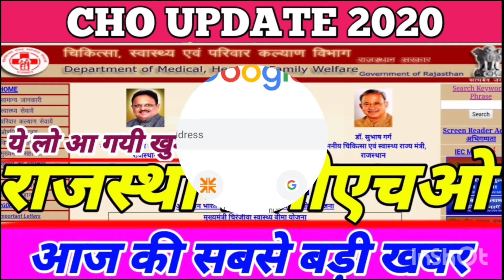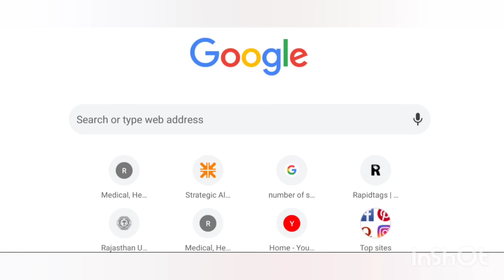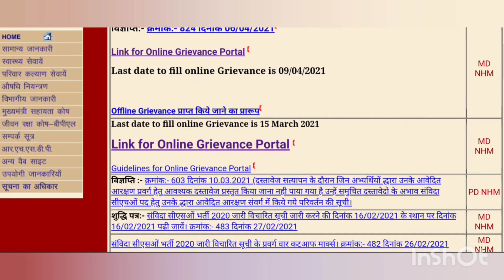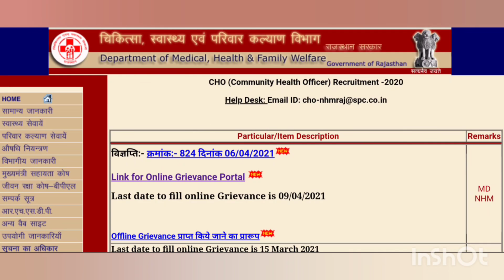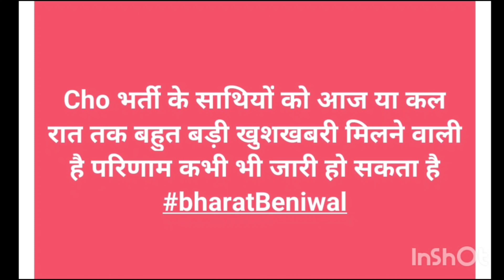cho result/cho result 2020/Rajasthan cho result/राजस्थान सीएचओ परिणाम आज या कल शाम तक होगा जारी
Covers in this video👇👇
cho rajasthan
cho
Rajasthan cho
Rajasthan cho result
cho update
cho breaking news
cho result
राजस्थान सीएचओ
सीएचओ रिजल्ट
सीएचओ परिणाम
today cho news
raj.cho result
cho cutoff
cho expected cutoff